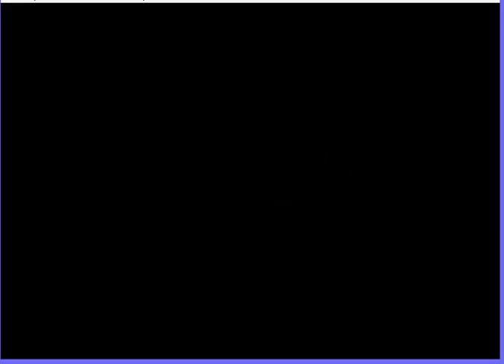Pokemon Red Part 9 Playing the Classics Like a Boss!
Playing Pokemon Red Like a BOSS!